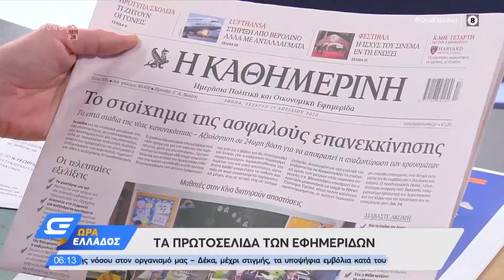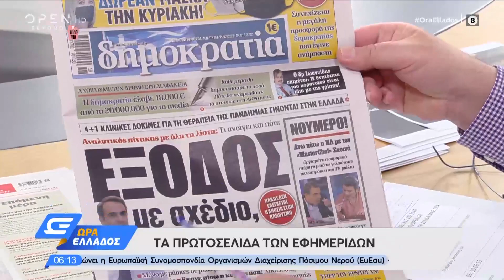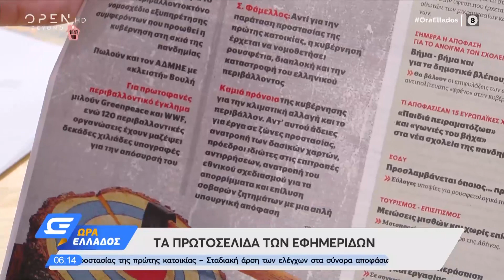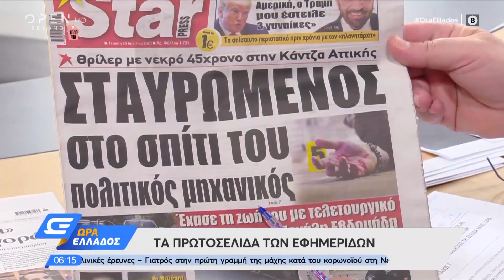Εφημερίδες 29/04/2020: Τα πρωτοσέλιδα - Ώρα Ελλάδος 07:00 | OPEN TV